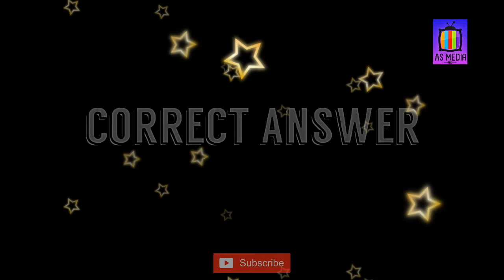💫Funny Sound Effects for Youtube Videos - NON-COPYRIGHTED SOUND EFFECTS!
NB :
asafctmankada5@gmail .com

SEE YOU.